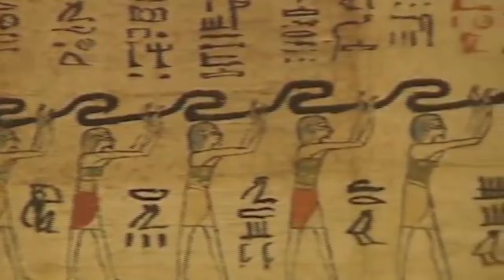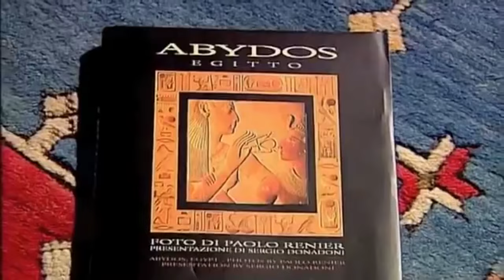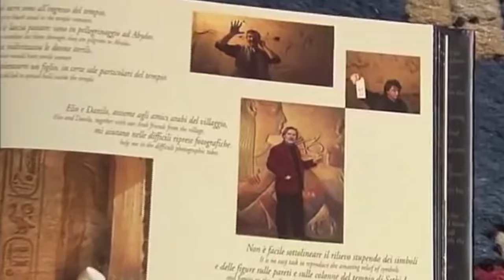l'Incredibile Storia di Omm Seti in Abydos - Dorothy Eady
omm seti. omm sety. abydos.
dorothy eady and omm sety. temple of abydos. egitto. Tempio di abido. Tempio di abydos. Alla ricerca di omm seti film completo.